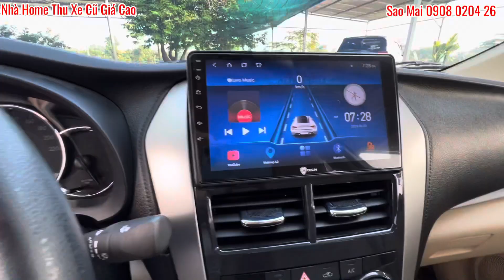Toyota Vios 2020 Số tự động, Xe gia đình 1 chủ Sài Gòn cọp ít 13.000 Km | Thu Xe Cũ tận nơi.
Home Oto
Xe đẹp dành cho Thượng Khách!

🏡 Địa chỉ: ( Tìm trên định vị gõ Home Oto. Địa chỉ nhà em luôn ạ 42/5 Ấp 2, Xuân thới thượng, Hóc Môn Tphcm ) Từ đường Phạm Văn Sáng đi vào.

Thông tin xe:
- Vios E CVT 2020 Số tự động
- Sản xuất: 2020( Gia đình mua mới )
- Odo: 13.000 Km
- Biển số: 51H- Sài Gòn
- Màu Trắng
- Xe gia đình 100% Dàn lốp 5 vỏ rin theo xe. Sơ cua chưa xài. Bão Dưỡng đều.
. Có cách âm toàn xe
. Camera hành trình
. Camera de
. Màn hình 9 inches
. Dán film, lót sàn..

- Thu Mua Trao Đổi xe cũ, Định Giá miễn phí.